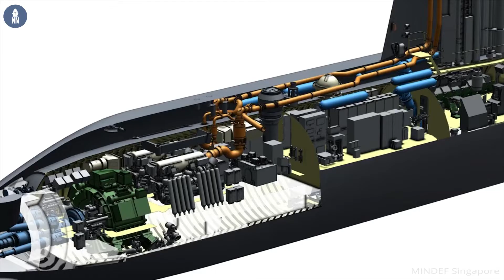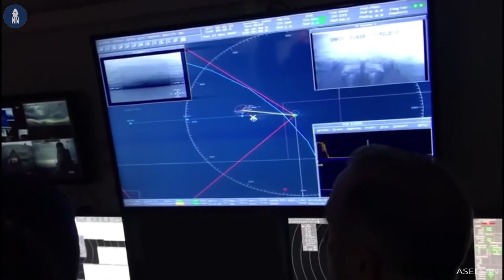Naval News Monthly Report - Episode 1 - February 2019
Here is NavalNews.com's first monthly report (February 2019).

Naval News Monthly Reports are video round ups of the most read naval defense news articles we published in the past month.

In "Episode 1 - February 2019" we cover the following topics:

- A Record 35 Aircraft Aboard French Aircraft Carrier Charles de Gaulle
- French Navy Rafale M Fires MBDA METEOR BVRAAM for the 1st Time
- Littoral Combat Ship USS Tulsa (LCS 16) Commissioned Into the U.S. Navy

Naval News brings you news coverage of the latest naval defense shows & events. We are also reporting on naval technology from all over the world.